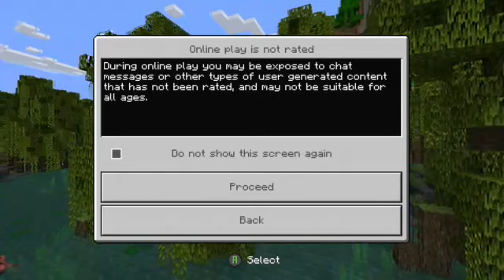Minecraft hardcore & solo/building my house part2